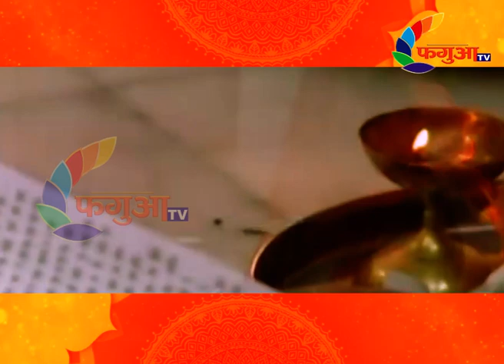माई के चुनरी I माता भजन I राधे श्याम तिवारी FAGUAA TV. BHOJPURI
माई  के चुनरी I माता भजन  I  राधे श्याम तिवारी   FAGUAA TV.

COPYRIGHTS RESERVED.

FAGUAA TV  a Bhojpuri Regional General Entertainment Channel catering to all viewers in Bihar , Jharkhand , W Bengal and Uttar Pradesh  and the migrant Bhojpuri diaspora across India and globally. FAGUAA TV-  Rang Zindagi kee